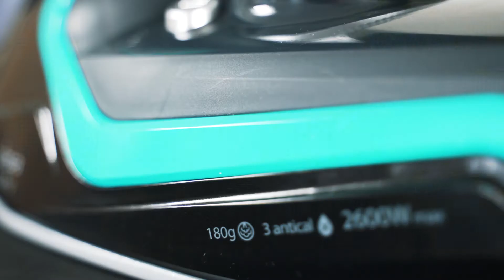Ufesa Plancha de vapor Glide Pro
La plancha de vapor Glide Pro dejará tu ropa perfecta. Podrás planchar con vapor o en seco e incluso en vertical. Cuenta con un golpe de vapor de 180gr y vapor constante de 35gr/min

Gran potencia de 2600W para un planchado rápido, y suela cerámica “GlidePro” que hará que sea de lo más eficiente.

Sistema de protección antical 3 en 1 (sistema de autolimpieza, golpe antical y cartucho antical) y antigoteo, entre otras funciones que la dotan de un gran rendimiento.